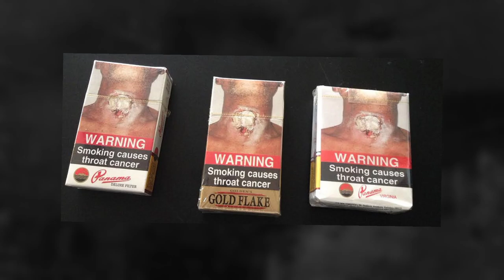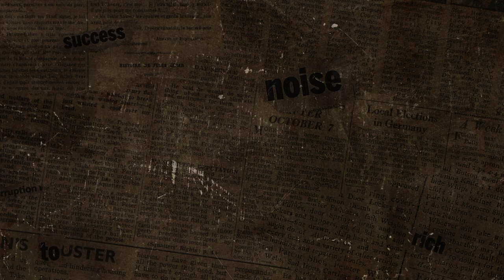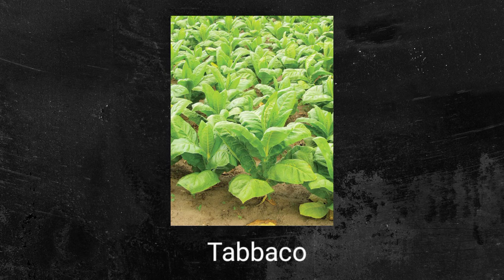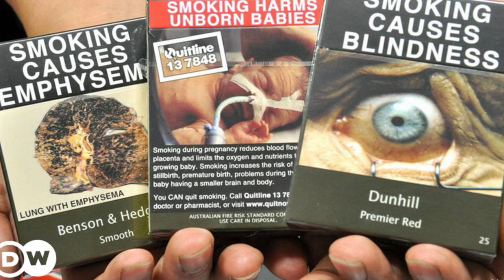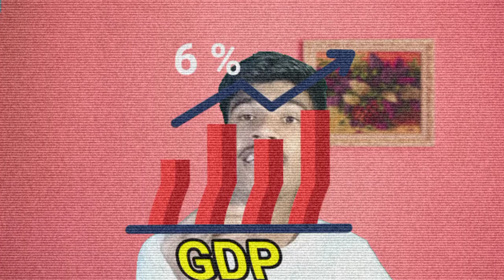Our Goverment Selling Cancer 😱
The tobacco industry comprises those persons and companies who are engaged in the growth, preparation for sale, shipment, advertisement, and distribution of tobacco and tobacco-related products.[1] It is a global industry; tobacco can grow in any warm, moist environment, which means it can be farmed on all continents except Antarctica.
According to the WHO Framework Convention on Tobacco Control, the "tobacco industry" encompasses tobacco manufacturers, wholesale distributors and importers of tobacco products. This evidence-based treaty expects its 181 ratified member states to implement public health policies with respect to tobacco control "to protect present and future generations from the devastating health, social, environmental and economic consequences of tobacco consumption and exposure to tobacco smoke."[2]
Tobacco, one of the most widely used addictive substances in the world,[3] is a plant native to the Americas and historically one of the most important crops grown by Americ
an farmers.[4] More specifically, tobacco refers to any of various plants of the genus Nicotiana (especially N. tabacum) native to tropical America and widely cultivated for their leaves, which are dried and processed chiefly for smoking in pipes, cigarettes, and cigars; it is also cut to form chewing tobacco or ground to make snuff or dipping tobacco, as well as other less common preparations. From 1617 to 1793, tobacco was the most valuable cash crop export from British North America and the United States.[5] Until the 1960s, the United States grew, manufactured and exported more tobacco than any other country.[6]

🎤Production by-- Robin Singh
✂️Editing By-- Robin Singh

local news
news
health
smoking
smoking ban
cigarette
tobacco
indoor smoking ban
new jersey’s smoke-free air act
quit smoking
smoking
cigarettes
news
smoke
smoking cigarettes
smoking tire
why smoking is not ban
why smoking is not banned
why smoking is not banned in india
why is smoking not banned in singapore
why is smoking not banned in philippines
why don't countries ban smoking
why smoking should be banned completely
why shouldn't smoking be banned
why students should not smoke
why smoking is not allowed in sikhism
why smoking is bad habit
why is smoking a bad habit
why should smoking not be banned
why smoking isn't banned
why smoking should not be banned essay
why smoking should not be banned in public places essay
why smoking should not be banned debate
why banning smoking is bad
why does the government not ban smoking
why smoking is not allowed in air conditioned enclosure
why smoking is not allowed in a computer laboratory
why smoking is not allowed in computer lab
why no smoking
why do some smokers get cancer and others don't
why is not smoking important
what is the purpose of no smoking
why smoking is not cool
do not smoke
why does smoking affect some and not others
why smoking should not banned
why is smoking bad for females
why tobacco is not banned
why smoking should not be banned in public places
why is smoking not banned
why can't we ban cigarettes